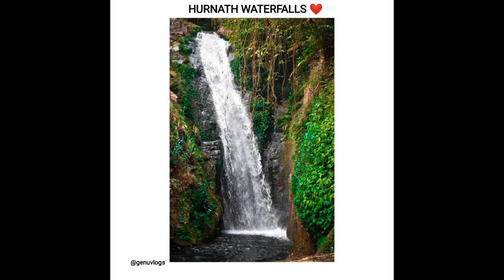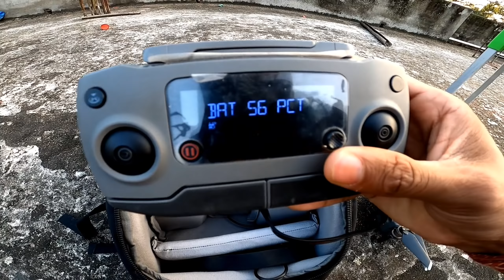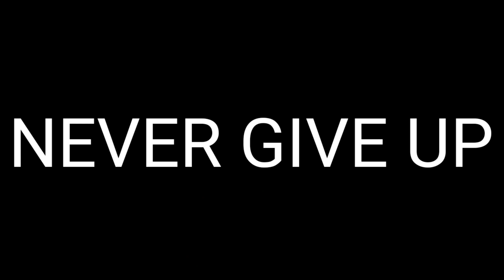What's will be the next🤔 | Travelling vlogs 😀Are you guys ready ???🔥🔥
West Karbi anglong tour👇👇👇👇👇 watch now🤗

📺MY INSTAGRAM LINK👇👇👇👇@genuvlogs

🎬MY FACEBOOK LINK👇👇👇@genuvlogsofficial

I'm motovlogger/ lifestyle vlogger from Karbi ANGLONG, Assam I ride KTM RC390